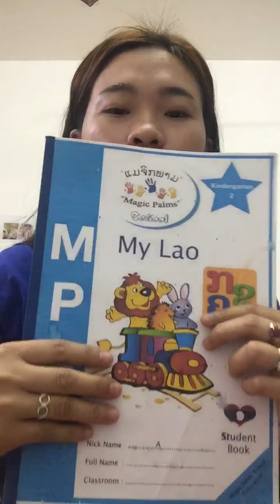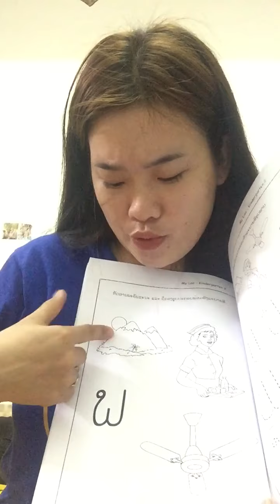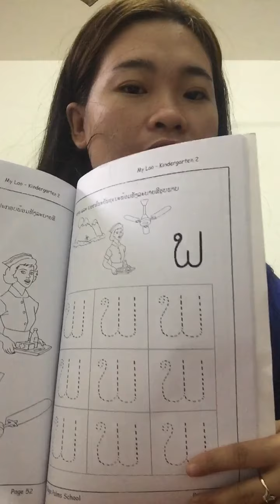My Lao kinder2 26/5/2021